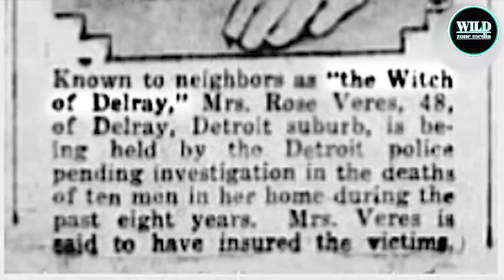MZIMU huu ulinaswa kwenye KAMERA ukipita barabarani mchana KWEUPE.!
In This Video:
 Matukio ya kutisha kila siku hunaswa kwenye cctv camera na hakuna mtu ambae anaeweza kuyaona matukio hayo mpaka pale wild zone media tutakapokuletea, katika video hii tumekuletea baadhi ya matukio yaliyonaswa na cctv camera mchana kweupe,  ( inatisha )